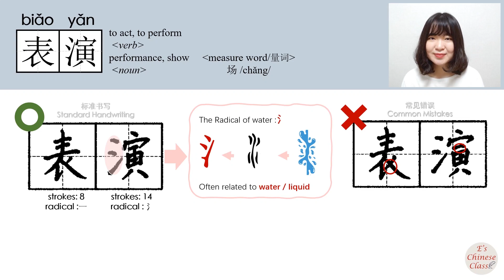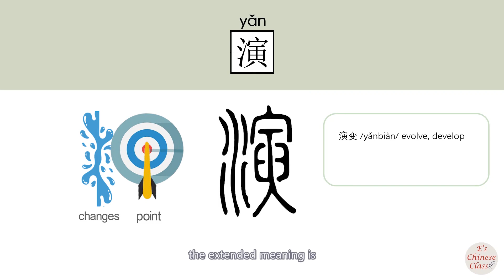HSK4 _表演/biaoyan_(perform)How to Pronounce/Say/Write Chinese Vocabulary/Character/Radical